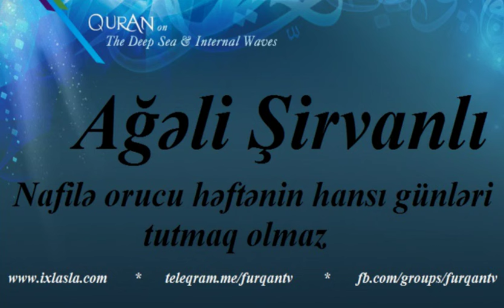Ağəli Şirvanlı - Nafilə orucu həftənin hansı günləri tutmaq olmaz